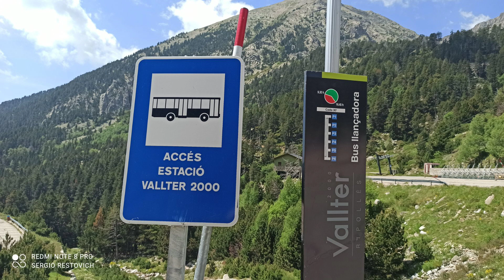PIRINEOS 2021. Fotos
Unos muy poquísimo días por los Pirineos, acompañado por Manu Buscraft